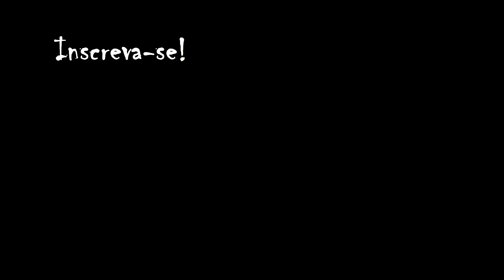Pescaria de PIRANHAS GRANDES! E a surra dos marimbondos...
Pescaria de diferentes espécies de piranhas, incluindo a famosa piranha preta e a bela piranha do olho vermelho... No meio da aventura ainda teve perrengue com os maledetos marimbondos... rs

MATERIAIS USADOS:
Caiaque Barracuda
Vara Branco Custo Rods 20lb.
Molinete Shimano Stradic CI4+ 2500
Iscas: OCL Buble Stick; Popper BassPro e; Jumping Jig KSF Trickzinho.